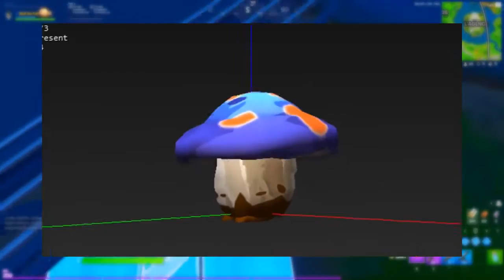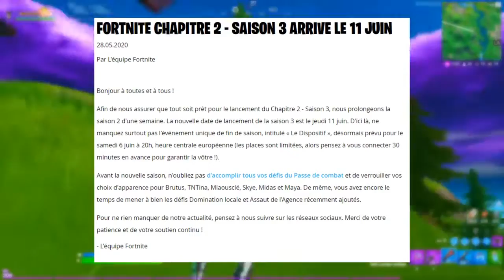Voici pourquoi EPIC GAMES Nous OFFRENT 1000 V BUCKS